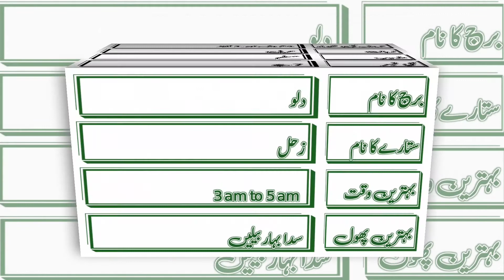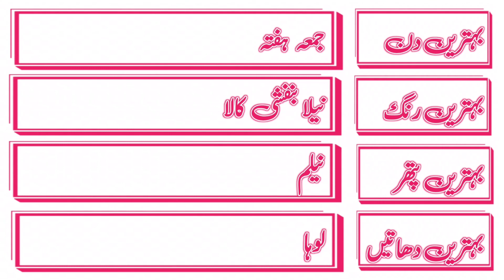Shakeel Name Meaning in urdu Shakeel Naam ka Matlab kya hota hai